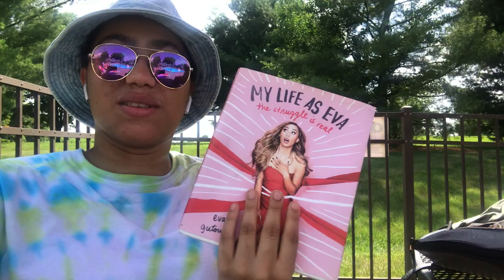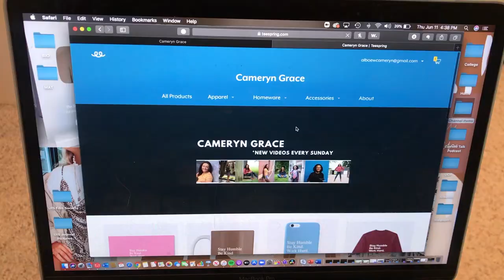VLOG: Day at the Pool - Summer 2020 ☀️| Cameryn Grace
Hey y'all! Today I will be vlogging my  Summer Day at the Pool 2020!
✯✯✯ LINKS ✯✯✯

👻SNAPCHAT= Add me on Snapchat! Username: cameryngh

CODES:
uber: camerynh27fui

About Me:
I am 19 years old and a strong passion for Youtube. This channel as explained in the description will be featuring myself doing a little bit of everything normally done on Youtube. From DIYs, Music, Arts, and Crafts, Lifestyle, Running, Q&As, Challenges, and much more this channel will be packed with awesome content I hope you enjoy. I will try my best to post every week!

FAQ:
Name? Cameryn
Age? 19
Grade? Sophomore in college (class of 2023) but graduating early!!!
School? University of Illinois Springfield
Major? Communications with a concentration in Journalism/Media Studies
Minor? Visual Arts & Theatre
Future Career? Movie Director/Disney VIP Tours for Walt Disney Studios!!!
State? Illinois